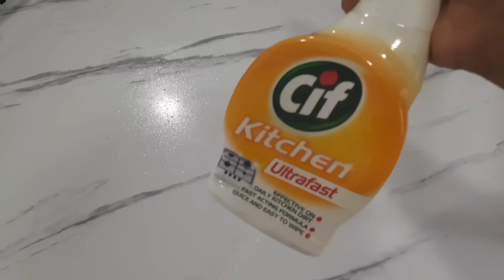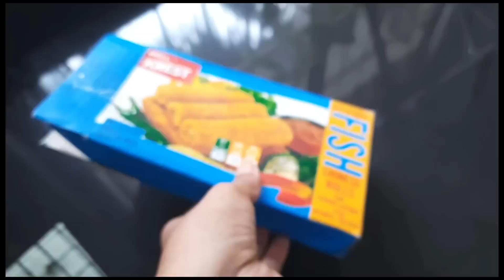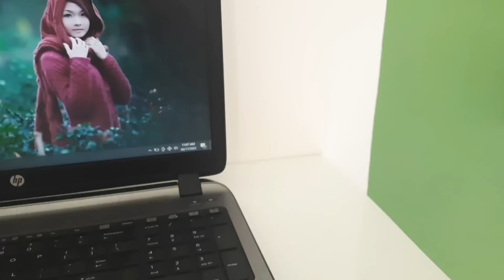Morning Routine | උදේ වරුව කොහොමද ගෙවුනෙ | අද මම තනියම 🤩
Today I share with you all my morning routıne. This morning I spent all alone & I really enjoyed it. Morning is a main part of the day. So we should made it very productive.
I hope you will enjoy this vlog as much as me.

humbly I would like to support who are doing small business.